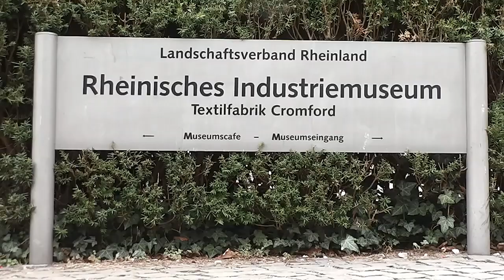Textilfabrik Cromford in RatingenRatingen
Außenaufnahme von der Textilfabrik Cromford, Rheinisches Industriemuseum in Ratingen